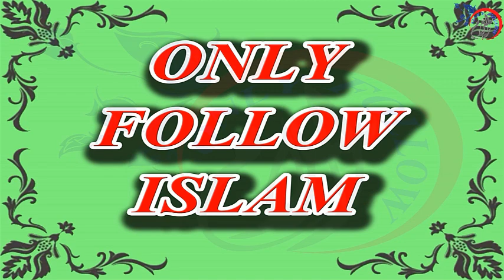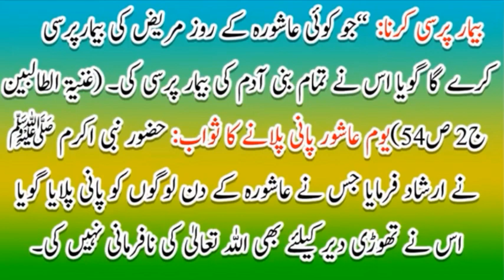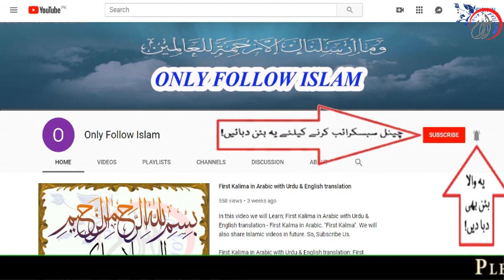10 Muharram # Youme Ashura Ka Amal # Khushhali ka Wazifa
Ashura ke din karne wale Amaal:

1: 9th and 10th Muharram or 10th and 11th Muharram ke din roza rakhna
Fazilath:
1:Ye Roze rakhna Sunnath hai
2:Muharram ke 1 roza rakhna 1 mahine roze rakhne ke barabar hai
2:Guzl karna
Fazilath: "Jo Ashura ke din gusl karega use 1 saal tak bemariyan nahi ayengi

3:Surma lagana
Fazilat: "Jo Ahshura ke din surma lagayega to woh ankh ke bemariyoun se mehfuz rahega

4:Apne Gharwalon per kushadgi karna(Achcha khilana,Pilana etc etc)
Fazilat:"Jo Ashura ke din Apne Gharwalon per kushadgi karega to Allaah (azzawajal)
usper pure saal kushadgi karega"
5:Khairat karna
Fazilat:"Jo Ashura ke din 1 dirham khairat karna 7 lacks dirham khairat
karne ke barabar hai

Fazilath of Ashura (10th Muharram):

1:Hazrate Adam (Alaissalatu wa tasleem) ki tuba qubul hoyi

2:Hazrate Adam (Alaissalatu wa tasleem)
Hazrate Ibraheem(Alaissalatu wa tasleem)
aur Hazrate Isa (Alaissalatu wa tasleem)
ki paidayis ki din hai

3:Duniya me phele bhar Barish hoyi
Pyare islami bhaiyoun aur bheno,
Intamaam amaalon ko Ashura ke din karne ki aur dusraon tak
pahunchane ki niyatain karle,
Dua hai ke Allaah azzawajal aap ko dono jaahan ki bhalaiyan
ata farmayen.